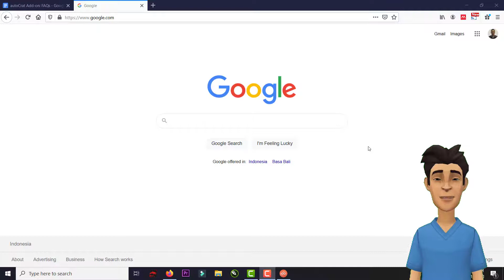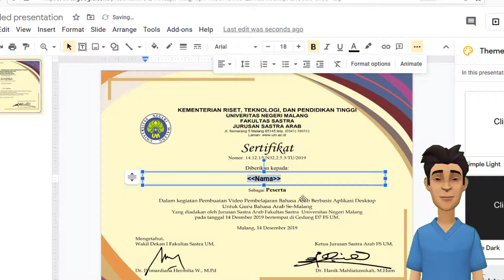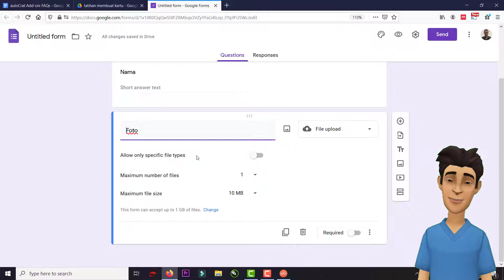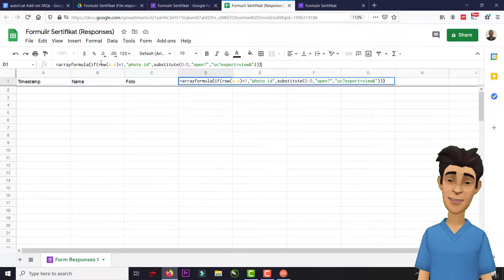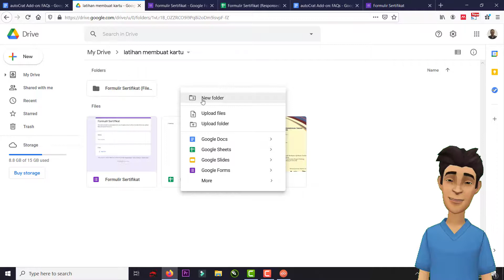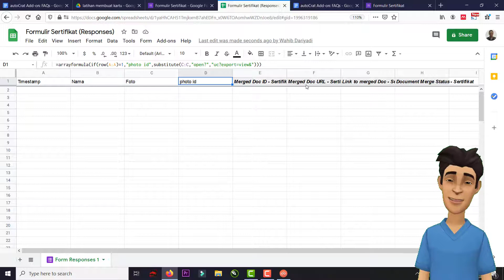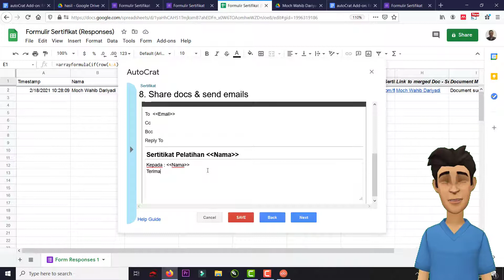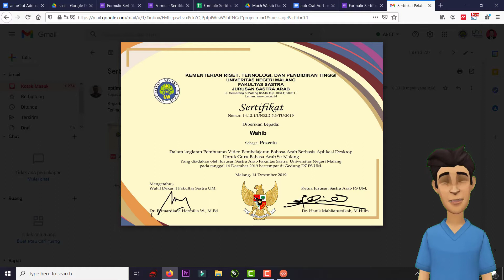Buat Sertifikat Dengan Foto Otomatis Terkirim ke Email dengan Google Form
Video ini membahas cara membuat Sertifikat secara otomatis dan juga akan terkirim ke email responden secara otomatis dengan menggunakan aplikasi yang sederhana yaitu Google Form. Silahkan disimak semoga bermanfaat. dengan langsung ada gambarnya